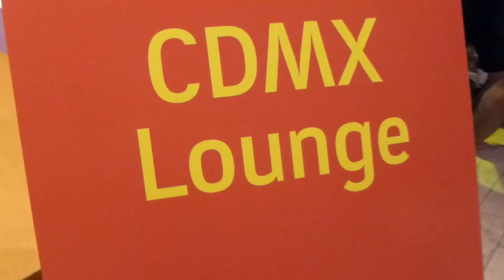Cafe Tacuba con Philharmonic